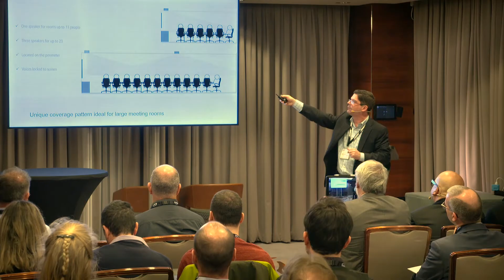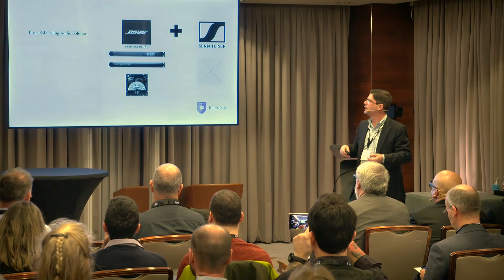SBC 2020: Bose Professional - Future Possibilities for Audio in the Workplace - Martin Bodley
Spend a few moments as Bose Professional shares insights on how audio adds value to the modern workplace, whether that’s in a home office, a coffee shop or an open floor plan environment. We’re aware of how sound impacts us – from our productivity to our health – so let’s consider the intersection of tomorrow’s technology and workflow trends, and the benefits that may unfold.

Smart Building Conference 2020, Smart Workplace Track, 11 February
Speaker: Martin Bodley, Director, Emerging Business, Bose Professional